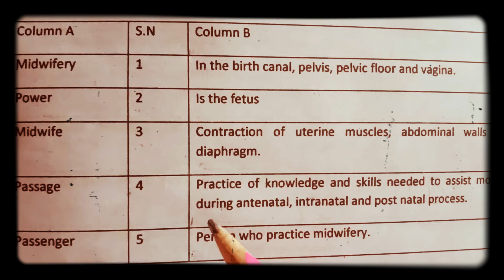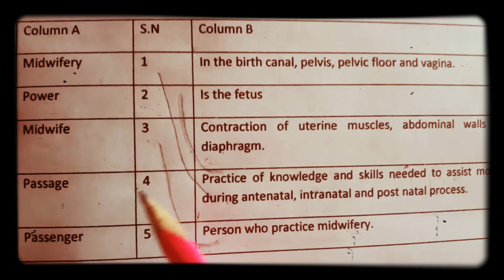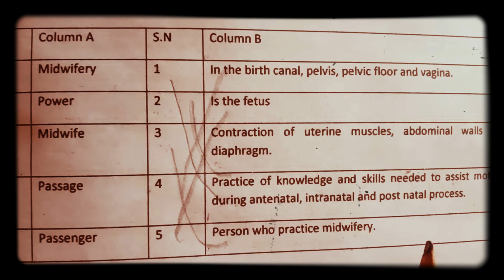important match statement given in column A and B